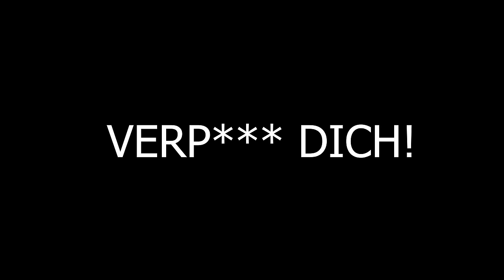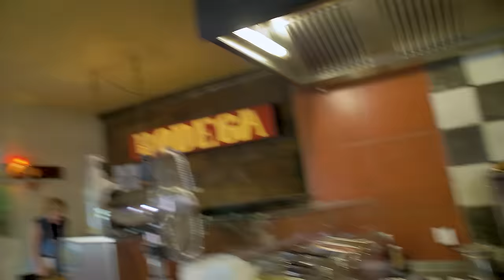1000€ WER uns den BESSEREN BURGER zeigt! - mit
Nutze Finanzguru Plus ganze 3 Monate kostenlos (normalerweise nur für 7 Tage kostenfrei)
-Gilt nur für Neukund:innen.

Das  Format dieser Video-Reihe ist relativ einfach zu verstehen. Das Preisgeld beträgt 1000€!

Meine Produkte:
Saftig-Shop.de
Code: Holle10
Dieter Sanchez:
Adresse: Langenhorner Chaussee 174, 22415 Hamburg
Gute Arbeiter:
Feinschnitt, Finales Video: Filmjohann